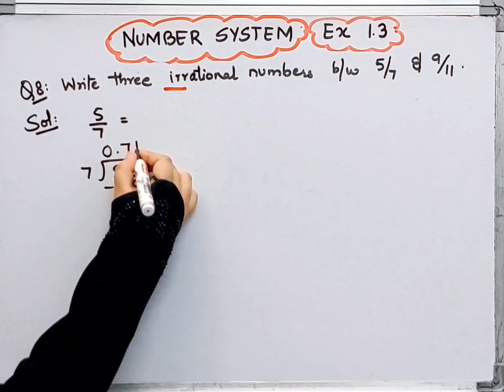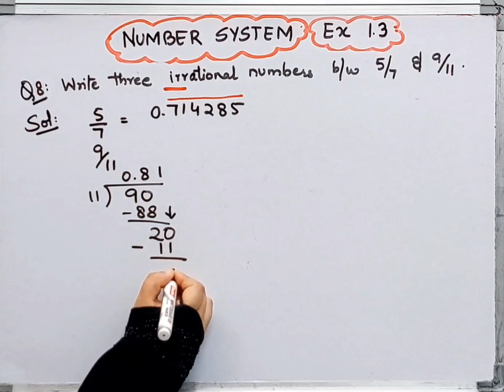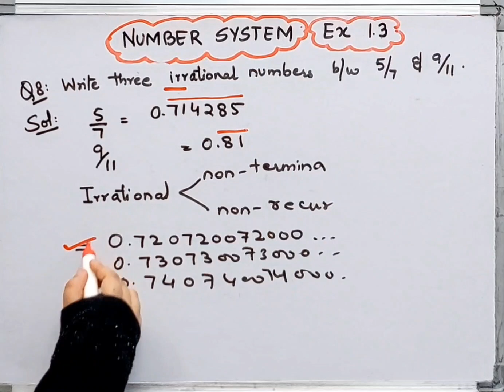Write three different irrational numbers between 5/7 and 9 /11 I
Q.8 I Ex 1.3 I Class 9 I Number System I Chapter 1 I NCERT I Cbse I ‎@brainosolutions